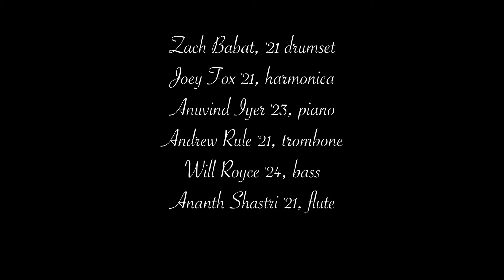K2 Jazz Ensemble Spring 2021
1. Criminals of the Dream  composed by Deerhoof arranged by Joey Fox '21

2.  Baker’s Dozen composed by Reem Kelani arranged by Ananth Shastri '21

3.  Aquela Coisa  composed by Hermeto Pascoal

4.  Central Park West composed by John Coltrane arranged by Andrew Rule '21

5.  Suspiria composed by Zach Babat '21

6.  Prema composed by Alice Coltrane arranged by Ananth Shastri '21